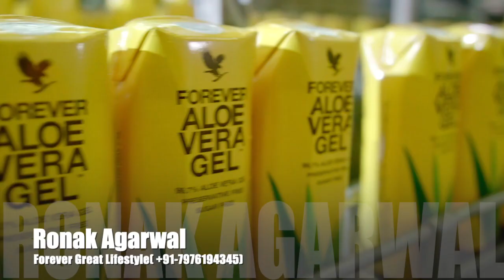The Power Of Aloe Vera |aloevera |ronakagarwal |foreverliving |flp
The Power Of Aloe Vera